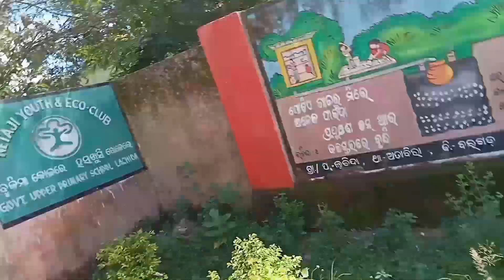LACHIDA | FIRST TIME E JAGA JAITHILU | NEW SAMBALPURI VLOG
lachida
nua jaga jaithilu ou match Hari galun
kenta galu se jaga k ou kenta khel lun vlog k pura dekhunt